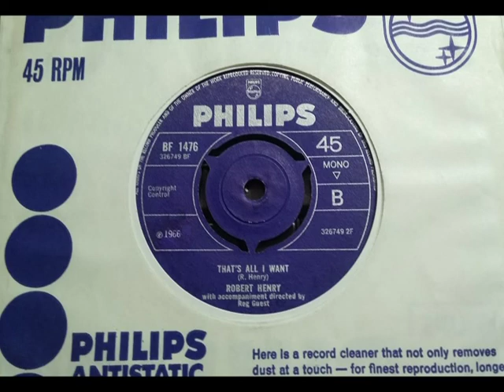Soul Easy - ROBERT HENRY - That's All I Want - PHILIPS BF 1476 UK 1966 Ballad Lounge Crooner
Upload #2707 ~ HQ from UK 45 pictured ~~ B side to "Walk Away Like A Winner". Also known as Bob Henry, this side shows his Easy Cabaret side with a great Pub Lounge Crooner sound. Reg Guest gives the backing a pleasing classy touch. His records on Philips didn't sell, if are sounding good still. A side...